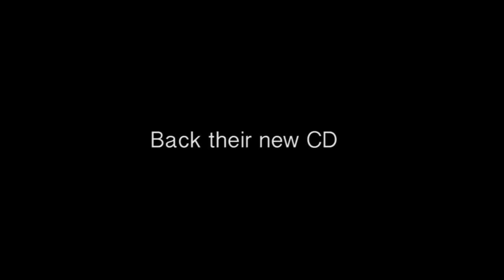KICKSTARTER EXCLUSIVE: Tineke Postma previews her new album w/ Greg Osby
Support Tineke Postma and Greg Osby's gorgeous new album, and the acclaimed saxophonists will reward you with a signed copy of the new CD... or a private concert!